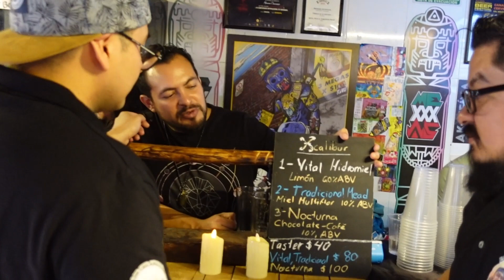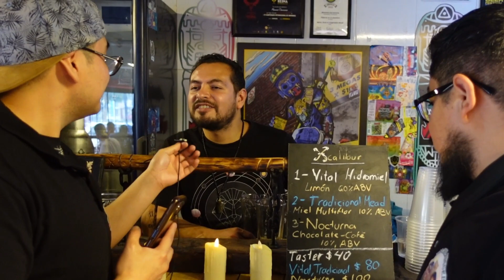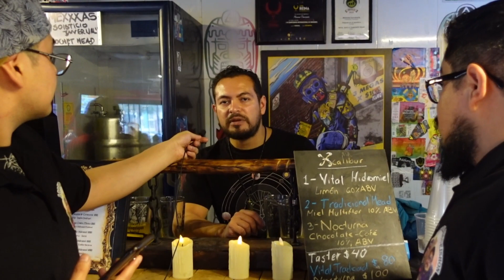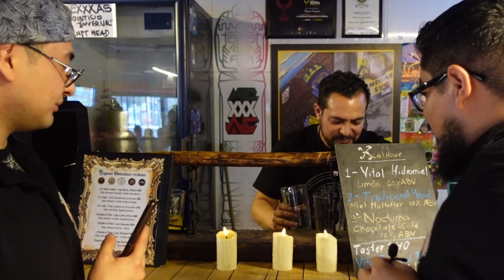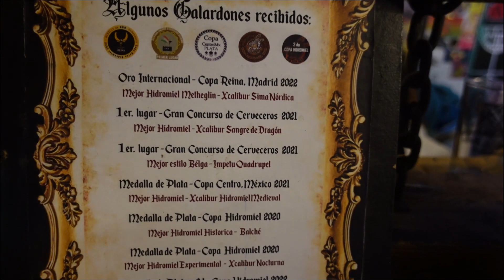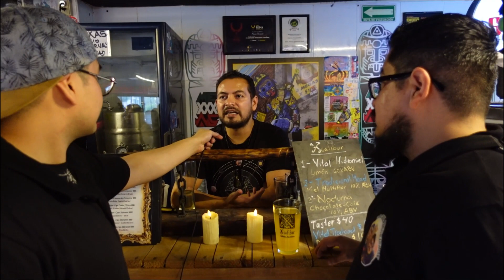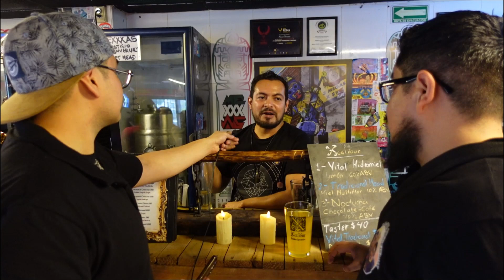Chilanga Beer Cup | Parte 3 | Final